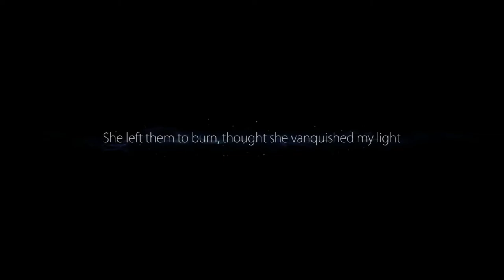The forest of Nibel! - Ori and the BLIND FOREST Part 14 (PC)